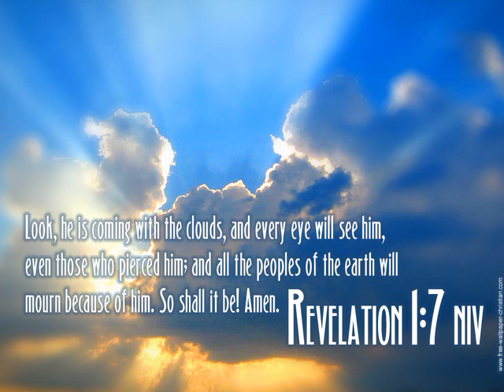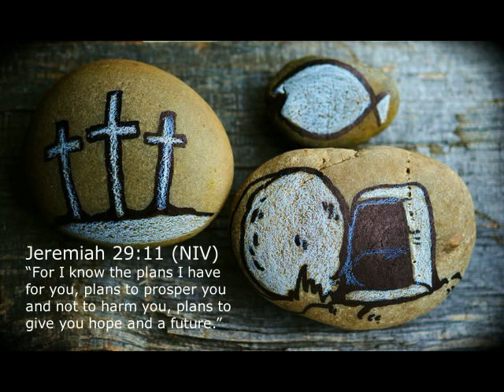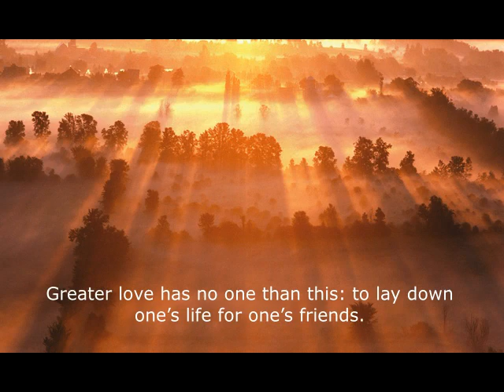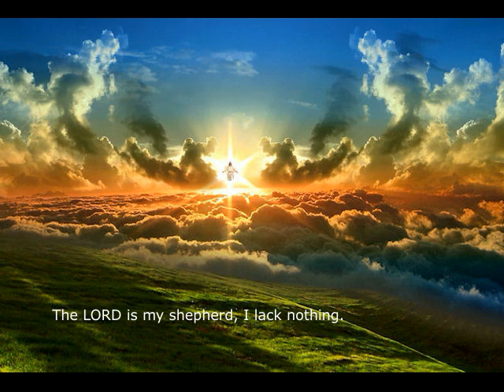God Cannot Please Sinners - Charles G. Finney